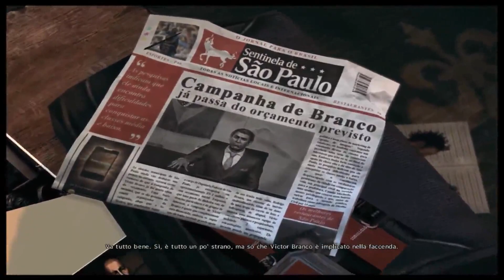Max Payne 3 - Capitolo # 7 - Un mal di testa servito direttamente da madre natura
Leggi la descrizione-importante
In questi video giocherò facendo vedere anche quando muoio , a max payne 3 non sono così bravo come a gta , e non farò saltare i cutscene , la difficoltà è impostata su : normale e sto usando la versione per PC , mira : manuale .
Questo capitolo e l'ottavo per me sono i più difficili quindi perderò qualche volta in più .
Maxpayne3 chapter # 7 : A hangover sent direct from mother nature - Un mal di testa servito direttamente da madre natura .
Max nella favela chiamata : nova esperança .